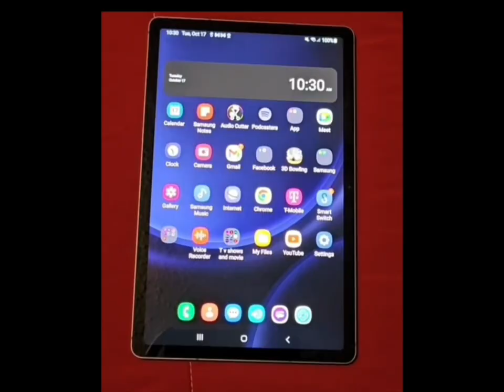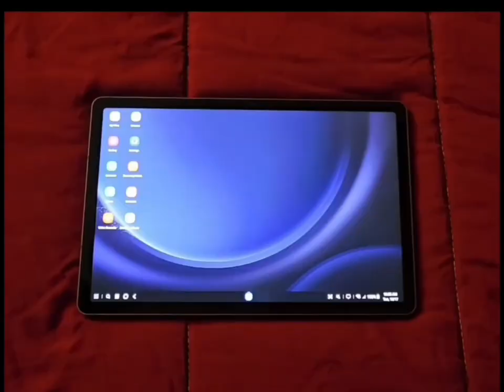Samsung Galaxy Tab S9 FE 5G Unboxing Review